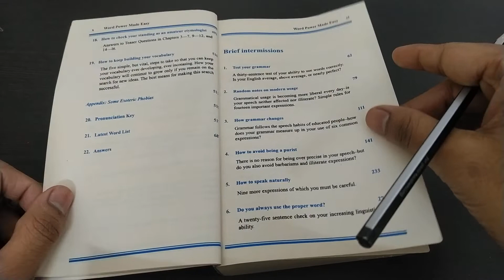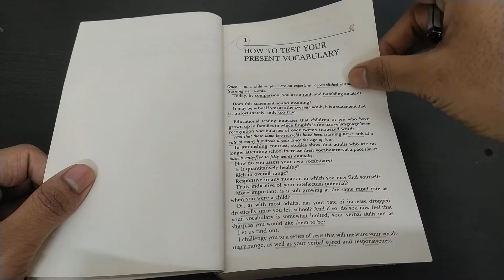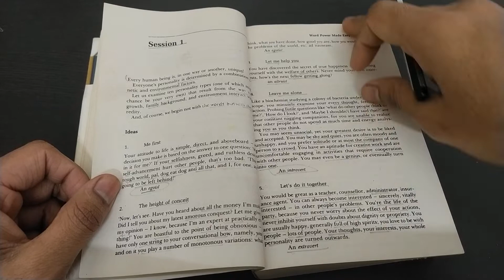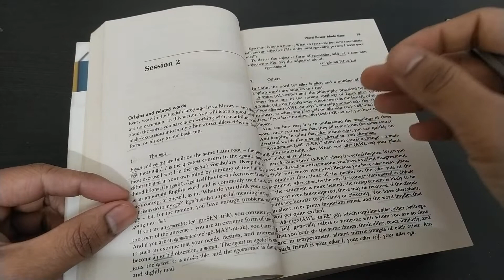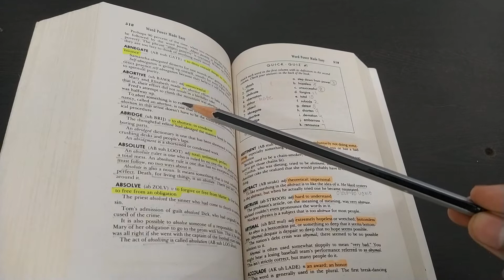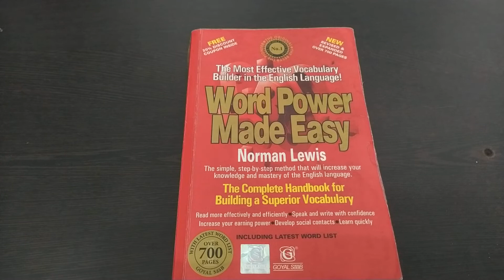HOW I ADD 2500+ WORDS IN MY VOCABULARY | IN JUST 1.5 MONTHS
Dosto kich bhi doubt hoto comments jarur kerna ..

ssc vocabulary book,
ssc vocabulary tricks,
ssc vocabulary previous year,
ssc vocabulary strategy,
ssc vocabulary marathon,
ssc vocabulary 2021,
ssc vocabulary neetu singh,
ssc vocabulary class,
ssc vocabulary app,
ssc adda vocabulary,
ssc adda247 vocabulary,
ssc all vocabulary,
ssc cgl vocabulary adda247,
ssc mts all vocabulary,
ssc 2020 all vocabulary,
ssc cgl all vocabulary pdf,
ssc vocabulary by sanjeev sir,
ssc vocabulary black book,
ssc cgl vocabulary best book,
ssc cgl vocabulary by rani mam,
ssc mts vocabulary by ananya mam,
ssc mts vocabulary by neetu singh,
vocabulary by ssc,
ssc cgl vocabulary,
ssc cgl vocabulary previous year,
ssc chsl vocabulary,
ssc chsl vocabulary previous year,
ssc vocabulary devotion,
ssc adda daily vocabulary,
ssc vocabulary english,
ssc english vocabulary tricks,
ssc english vocabulary best book,
ssc english vocabulary strategy,
ssc english vocabulary harsh sir,
ssc adda247 english vocabulary,
ssc gd english vocabulary,
vocabulary for ssc gd,
vocabulary for ssc stenographer,
vocabulary for ssc cgl by neetu singh,
vocabulary for ssc gd 2021,
ssc gd vocabulary,
ssc gd vocabulary 2021,
ssc gd hindi vocabulary,
hssc english vocabulary,
hssc previous year vocabulary,
ssc important vocabulary,
ssc most important vocabulary,
ssc mts important vocabulary,
vocabulary in ssc cgl,
vocabulary in ssc,
ssc gd most important vocabulary,
ssc mts most important vocabulary,
ssc vocabulary jaideep sir,
ssc vocabulary kaise kare,
ssc ke vocabulary,
ssc cgl ke liye vocabulary,
ssc chsl ke liye vocabulary,
ssc mts ke liye vocabulary,
all ssc vocabulary,
ssc all previous year vocabulary,
ssc cgl all vocabulary,
ssc vocabulary malayalam,
ssc mts vocabulary,
ssc mts vocabulary previous year,
ssc mts vocabulary classes,
ssc cgl ki vocabulary,
ssc vocabulary pdf download,
ssc vocabulary pdf in hindi,
vocabulary ssc previous papers,
ssc vocabulary quiz,
ssc vocabulary questions,
ssc cgl english vocabulary questions,
ssc cgl previous year vocabulary questions,
ssc repeated vocabulary,
ssc mts repeated vocabulary,
ssc steno vocabulary,
ssc cgl english vocabulary strategy,
ssc vocabulary test,
ssc cgl english vocabulary tricks,
vocabulary tricks ssc cgl previous year,
upsc vocabulary,
upsc vocabulary list,
upsc vocabulary books,
upsc english classes vocabulary,
the hindu vocabulary upsc,
vocabulary for upsc mains,
upsc ke liye vocabulary,
ssc vidyalaya vocabulary,
ssc vocabulary with pictures,
ssc cgl vocabulary wifistudy,
vocabulary words ssc cgl,
ssc previous year vocabulary book,
ssc steno previous year vocabulary,
ssc gd previous year vocabulary,
ssc 2020 vocabulary,
ssc chsl vocabulary 2021,
ssc mts vocabulary 2021,
ssc cpo vocabulary 2020,
ssc cgl 2020 vocabulary,
ssc cgl 2021 vocabulary,
ssc phase 9 vocabulary